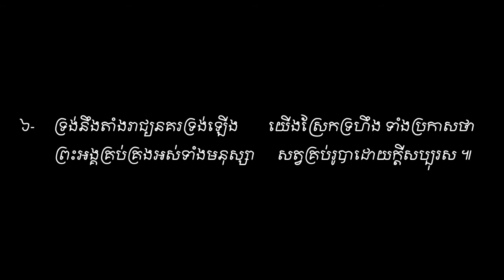ព្រះអង្គជាម្ចាស់នៃឋានសួគ៌ He's the Lord of Heaven Vol # 20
ព្រះអង្គជាម្ចាស់នៃឋានសួគ៌ ទំនុកខ្មែរបរិសុទ្ធ Vol # 20